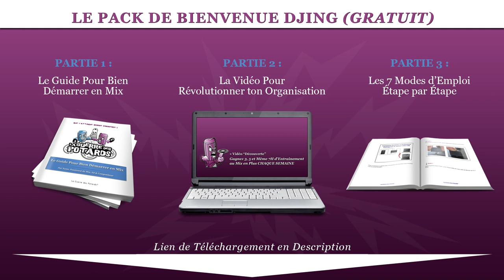MIXER DU WAVE VS DU MP3 POUR LES DJ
↓ ↓ ↓ ↓ PLUS D'INFOS CI-DESSOUS : ↓ ↓ ↓ ↓

Quand tu es DJ animateur d'événements, tu dois avoir une énorme collection de morceaux, donc ça prend de la place.

Ma vision du DJing est clairement orientée DJ Producteurs, donc dans la perspective de jouer des sets de 1 heure (plus ou moins)...

Donc pas besoin de beaucoup de morceaux, mais d'avoir la crème de la crème (approche minimaliste que je valorise beaucoup).

Donc dans ce cas, je trouve ça pertinent de ne fonctionner QUE avec des fichiers WAVE, car les formats dégradés (comme le MP3) sont une insulte et un manque de respect vis-à-vis du travail du compositeur, du producteur, des ingénieurs de mixage / mastering...

Quand tu passes plus de 50 heures (voire beaucoup beaucoup plus dans certains cas) à bosser sur une track dans les moindre détails avec un pièce traitée acoustiquement...

... et qu'ensuite quelqu'un écoute 'ça' en MP3 128 Kbps...

... comment dire...

... ça fout les boules, surtout pour des raisons bidons du genre 'ça prend trop de place sur un disque dur'...

Le format CD est déjà de la basse résolution (mes masters sont en 32 bits / 88,2 KHz ^^ ), alors le MP3, perso, je veux même pas en entendre parler ! haha  :D

Cette philosophie dépend vraiment du contexte de DJing d'animation ou de DJing de production...  ;-)

On en parle dans cette vidéo...

YannOO